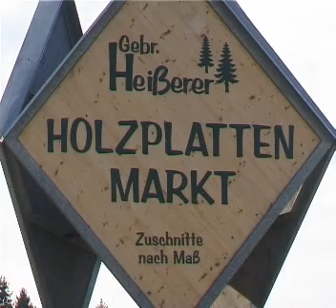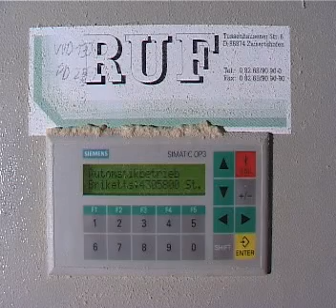wood briquette press RUF木屑擠壓機